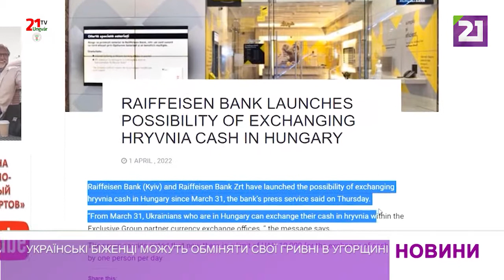Українські біженці можуть обміняти свої гривні в Угорщині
Згідно з угодою між Райффайзен Банк Україна та АТ «Райффайзен Банк», українці, які рятуються від війни в Угорщині, можуть обміняти гривні, які вони взяли з собою. Згідно з повідомленням фінустанови, з 31 березня громадяни України, які проживають в Угорщині, можуть обміняти готівку в кількох відділеннях Exclusive Group. Добовий ліміт – 10 тисяч гривень. Українську національну валюту можна конвертувати в євро в австрійських відділеннях Raiffeisen Landesbanken і в Tatra Bank у Словаччині.